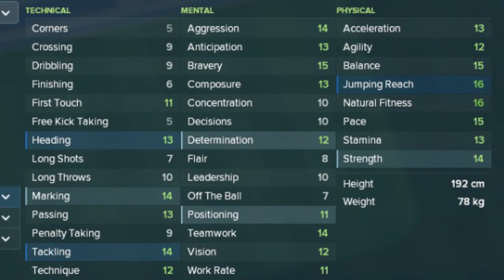Ohis Felix Uduokhai Football Manager 2018 - Wolfsburg